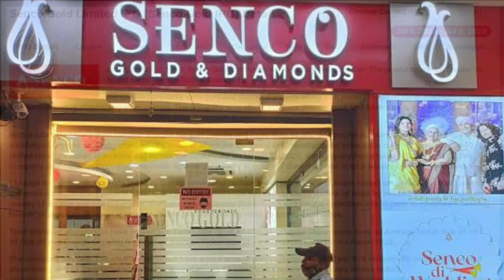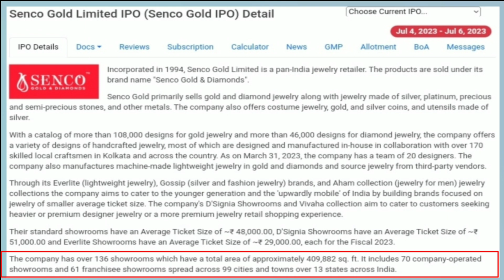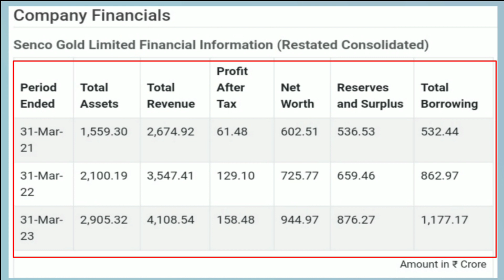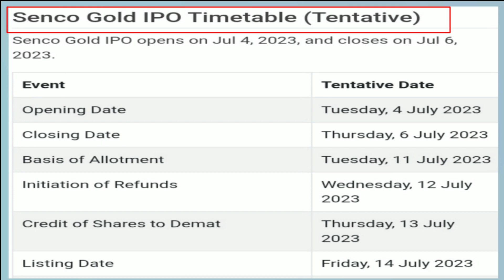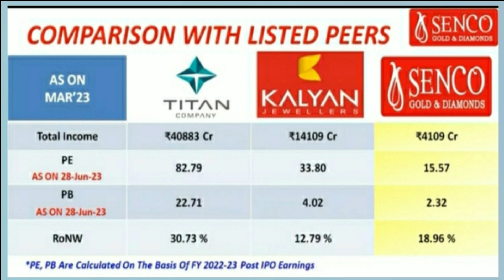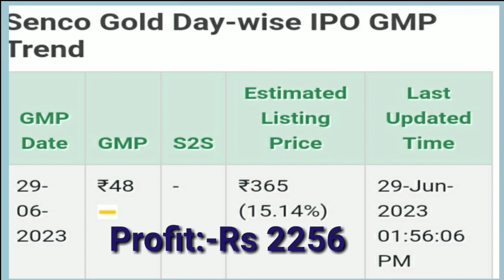senco gold ipo details l senco gold ipo review l senco gold ipo analysis l upcoming ipo 2023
(1)sula vineyards ipo l sula vineyards ipo details l sula vineyards ipo review l sula vineyards ipo gmp

(2)landmark cars ipo l landmark cars ipo details l landmark cars ipo review l landmark cars ipo gmp

(3)kfin technologies ipo l kfin technologies ipo details l kfin technologies ipo review l upcoming ipo

(4)Elin Electronics ipo l Elin Electronics ipo details l Elin Electronics ipo review l upcoming ipo

(5)arihant academy ipo l arihant academy ipo details l arihant academy ipo review l arihant academy gmp

(6)homesfy realty ipo details l homesfy realty ipo review l homesfy realty ipo gmp l upcoming ipo 2022

(7)radiant cash management ipo details l radiant cash management ipo review l ipo analysis l ipo news

(9)sah polymers ipo details l sah polymers ipo review l sah polymers ipo gmp l upcoming ipo 2023 l ipo

(10)chaman metallics ipo l chaman metallics ipo details l chaman metallics ipo review l upcoming sme ipo

(11)adani enterprises fpo l adani enterprises fpo details l adani enterprises fpo review l upcoming ipo

(12)macfos sme ipo l macfos ipo details l macfos ipo review l macfos ipo analysis l macfos ipo gmp today

(13)sealmatic india sme ipo l sealmatic india ipo details l sealmatic india ipo review l ipo analysis

(14)global surfaces ipo l global surfaces ipo details l global surfaces ipo review l upcoming ipo 2023

(17)iklo lighting ipo l iklo lighting ipo details l iklo lighting ipo review l iklo lighting analysis

(18)hma agro industries ipo l hma agro industries ipo details l hma agro industries ipo review

(20)cyient dlm ipo l cyient dlm ipo details l cyient dlm ipo review l cyient dlm ipo analysis

(21)pkh ventures ipo details l pkh ventures ipo review l pkh ventures ipo analysis l upcoming ipo 2023